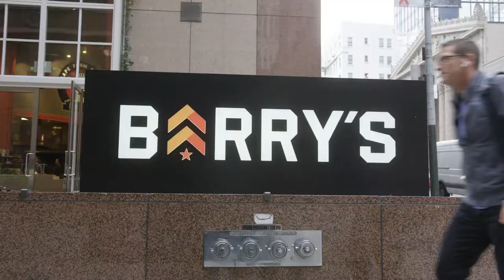Barry's Bootcamp Bay Area